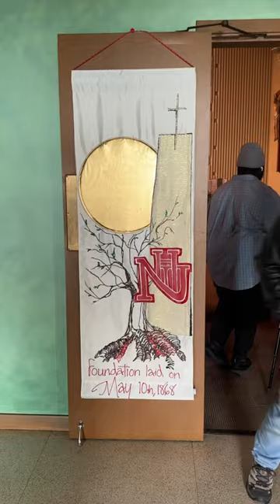Chapel, Holy Names University, California